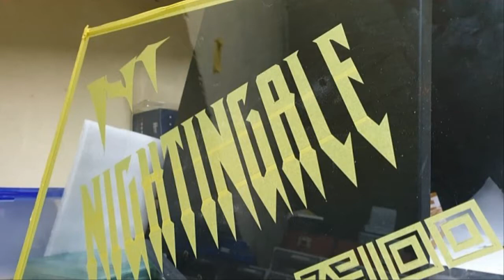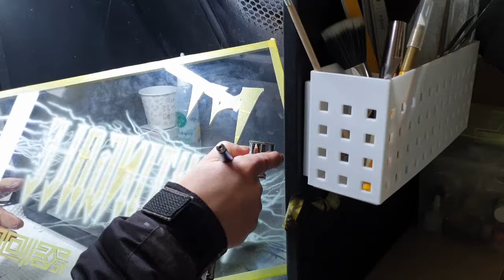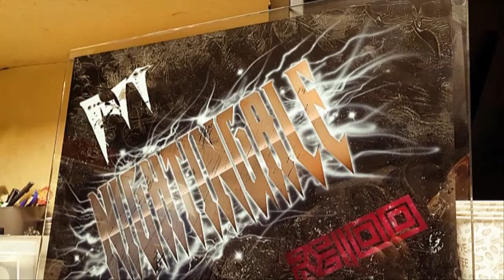나이팅게일 도색 3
나이팅게일 장식용 플레이트입니다